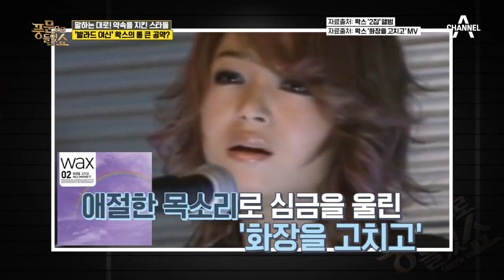백두산 천만 돌파 시 앞니 발치할 것?! 하정우의 치(齒) 떨리는 공약! | 밀착토크 풍문으로 들었SHOW 221 회 다시보기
충무로 공약의 아이콘 하정우가
이번 영화 백두산에 건 충격적인 공약ㄷㄷ

■ 풍문으로 들었쇼

풍문으로 들었쇼 매주(월) 밤 11시 20분 방송